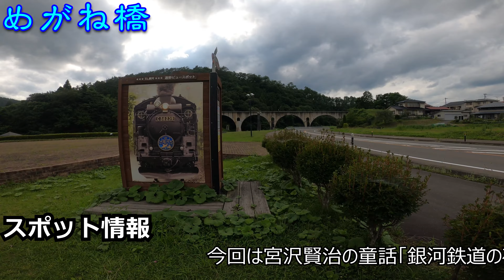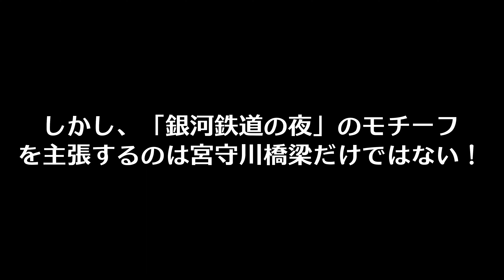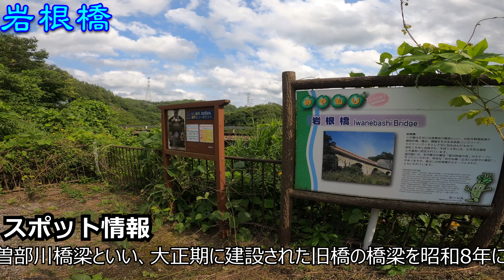【遠野観光案内】物語のモチーフとなった貴重な土木遺産・めがね橋＆岩根橋【2022年7月】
2022年7月に岩手県遠野市にある「銀河鉄道の夜」のモチーフになったという土木遺産「めがね橋」と「岩根橋」を訪れた動画を公開。

観光名所としては「めがね橋」は正式名称を宮守川橋梁といい1980年代末からライトアップを実施しており、恋人たちの聖地として知られている場所で、現在JR釜石線となっている岩手軽便鉄道の時代の橋脚の残骸が3本残っている。
この岩手軽便鉄道が宮沢賢治の「銀河鉄道の夜」のモチーフとなったといわれているが、岩手軽便鉄道が通っていた橋は「めがね橋」だけではなく、更に西の達曽部川と猿ヶ石川が合流する地点に立つ「岩根橋」正式名手達曽部川橋梁もまた、「銀河鉄道の夜」のモチーフといわれている橋である。
両橋ともに土木遺産に指定されており、貴重な昭和初期のコンクリート橋を見ることができる。

◆チャプター
　00:00　OP
　00:25　めがね橋への行き方
　00:59　めがね橋とは
　03:04　めがね橋情報
　03:48　岩根橋への行き方
　03:58　岩根橋とは
　06:11　岩根橋情報

◆所在地
・めがね橋（宮守川橋梁）：〒028-0304 岩手県遠野市宮守町下宮守　「道の駅みやもり」付近
・岩根橋（達曽部川橋梁）〒028-0304 岩手県遠野市宮守町下宮守　岩根橋付近

◆ブログ：通常版You Tube動画更新時並びに行ったところを紹介